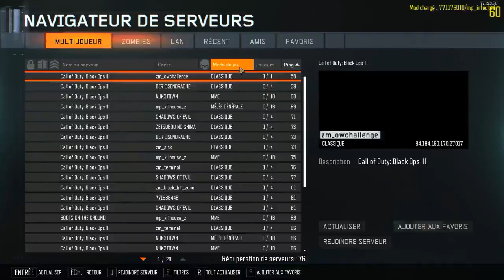Mode INFECTÉ (MULTI): Le retour/ BLACK OPS 3 / FR / HD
Salut tout le monde I am William et aujourd'hui on se retrouve sur le mod infecté (le meme que MW3) de call of duty black ops 3
et non ce n'est pas une blague,
il est pour l'instant disponible sur pc!
Bon visionnage!
Pour accéder a ce mode:
-MENU
-MULTIJOUEUR
-NAVIGATEUR DU SERVEUR
-Cherche maintenant dans la liste le serveur s'intitulant 'INFECTION'
ATTENTION CE N'EST PAS UN MODE DE JEU OFFICIEL (c'est a dire qu'il a été fais par des joueurs)